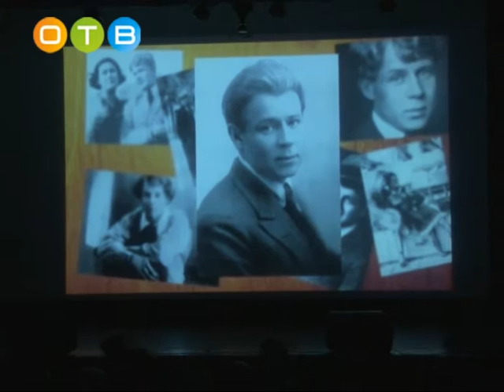Концерт памяти Сергея Есенина в Голицыно